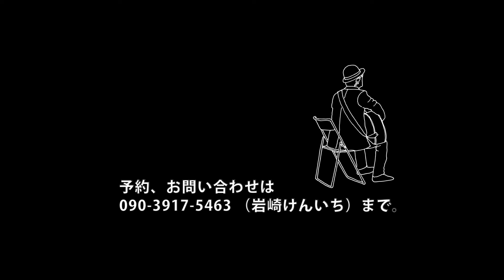岩けん桜座特報vol 1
『ごはん食べた？〜笑顔の先進国〜』
岩崎けんいち
甲府桜座公演2019

日時　2019年7月20日（土曜日）
時間　開場18:15  開演19:00
出演　岩崎けんいち   小田切佳仁（percussion）

会場　甲府 桜座ホール（甲府市中央1-1-17）
料金　前売り一般：2000円 +ドリンク500円
　　　高校生：1000円 +ドリンク500円
　　　小・ 中学生保護者同伴無料
　　　当日：2500円 +ドリンク500円
お電話での予約、問い合わせは 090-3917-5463 （岩崎けんいち）まで。

DRAWING：羽中田桂子
DESIGN&MOVIE：Paul Mitsuru